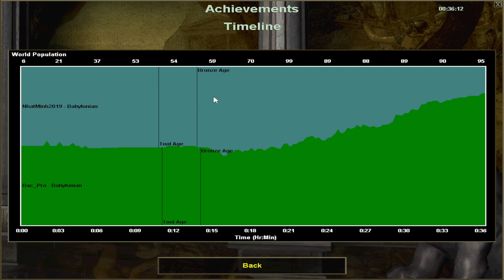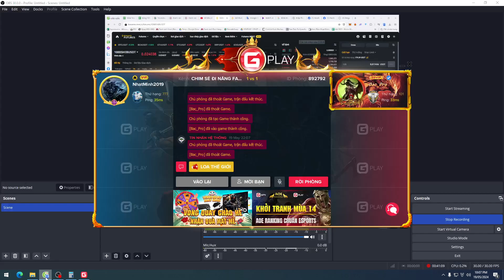AOE2 Single Player Mastery00